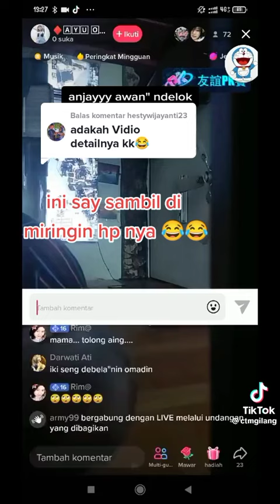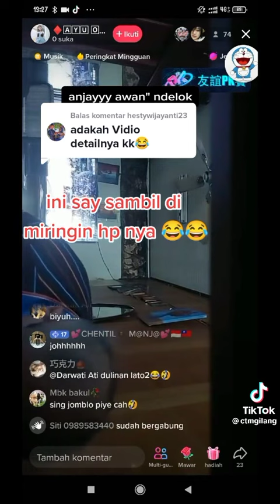ayu Ozawa TKW mesum sama majikanya hot@#